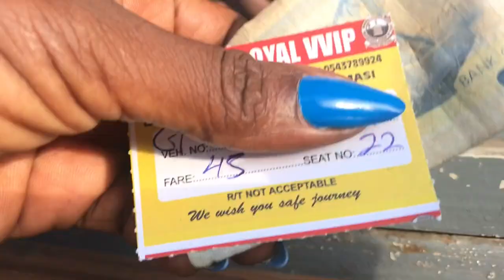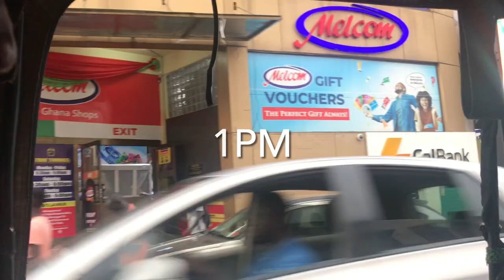ROAD TRIP TO THE ASHANTI REGION OF GHANA 🇬🇭|WHAT TO EXPECT.